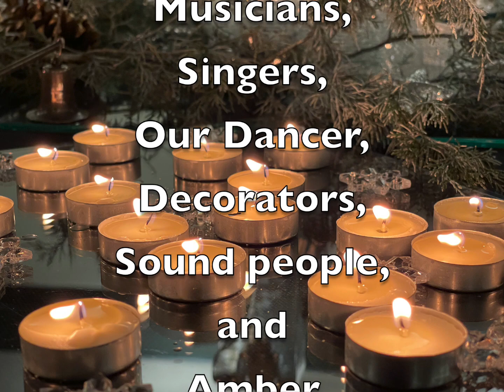Winter Solstice 2022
A cast of thousands created a beautiful, musical, inspirational and peaceful Winter Solstice  celebration at the Unitarian Universalist Fellowship of Athens.